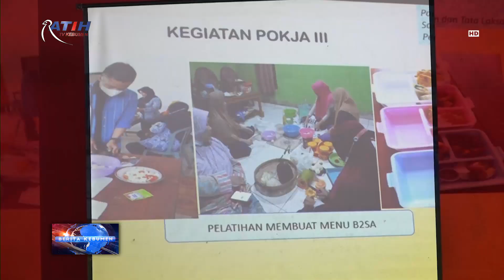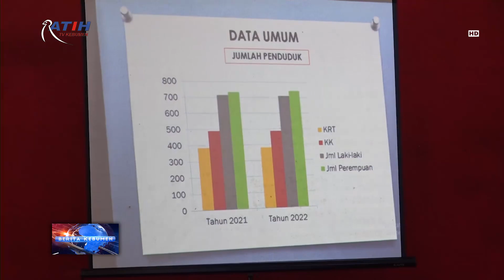Evaluasi Pelaksanaan 10 Program Pokok PKK Tahun 2022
Berita Kebumen Edisi Senin, 17 Oktober 2022

Ketua Tim Penggarak PKK Kabupaten Kebumen Iin Windarti Arif Sugiyanto, membuka Evaluasi Pelaksanaan 10 Program Pokok PKK tahun 2022. Evaluasi kali ini, diikuti 6 tim penggerak pkk desa dari 6 kecamatan yang lolos dalam penilaian tahap pertama pada Agustus lalu.